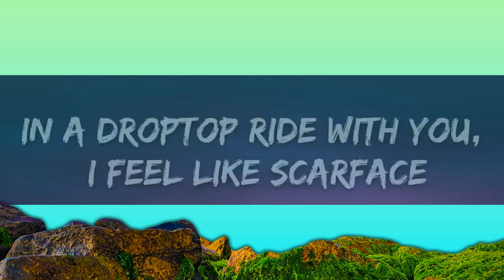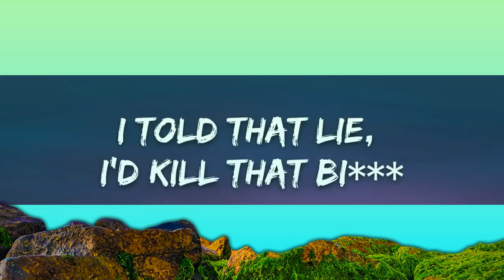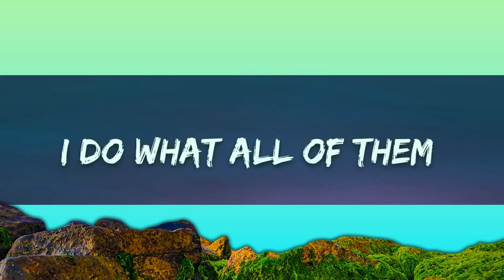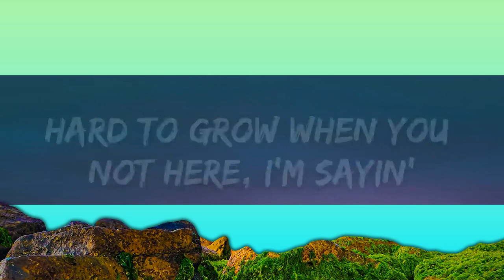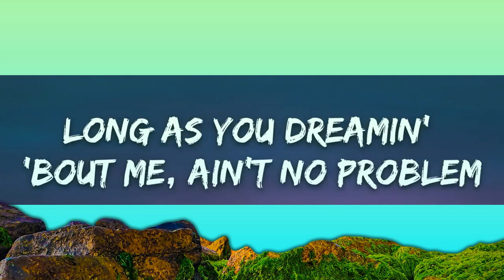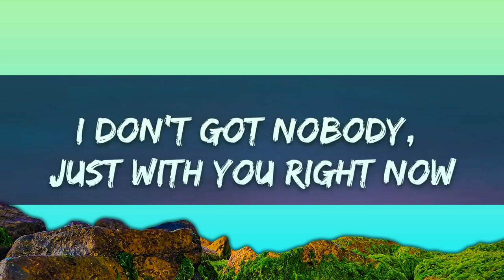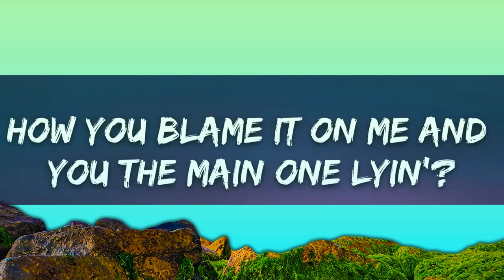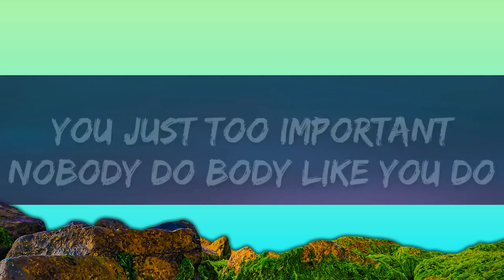SZA - Snooze (Lyrics) |25min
🎤 Lyrics: SZA - Snooze

[Intro]
Ooh

[Chorus]
Used
SZA
Kill Bill
SZA
Gone Girl
SZA
[Bridge]

[Outro]
Nah, nah, nah, nah
I think I know, woa